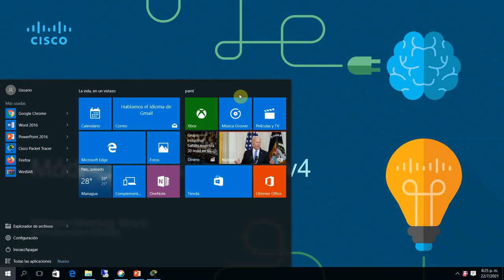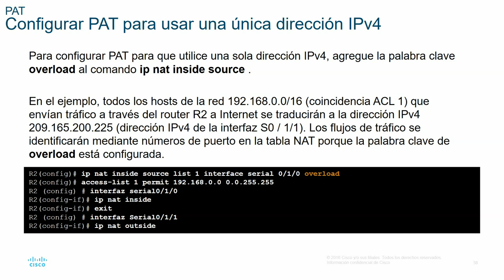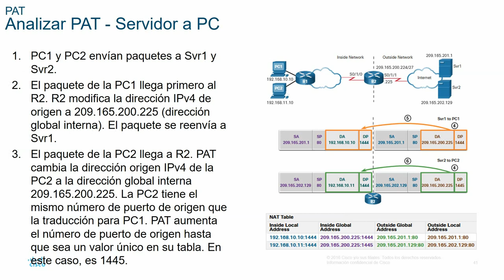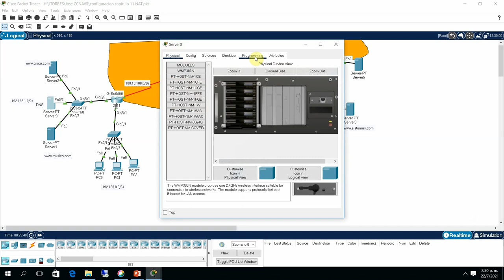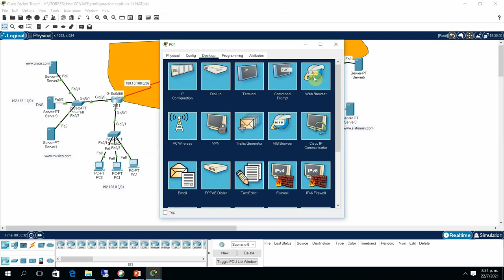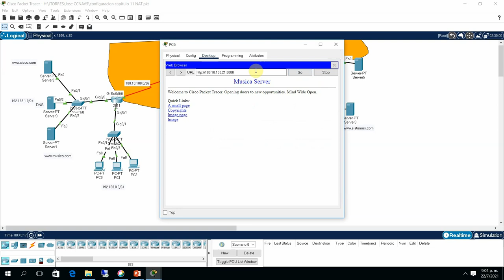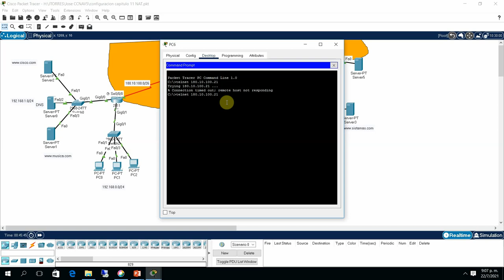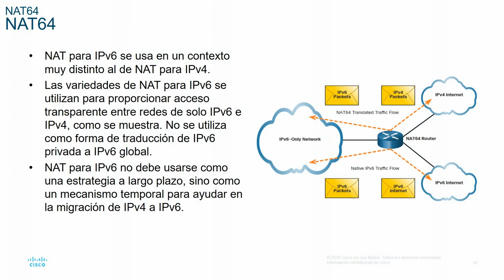CCNA 3 v7 Modulo 6 NAT para IPv4 PAT parte 3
En este vídeo se explica el uso de PAT y de Reenvío de puerto, mostrando la configuración requerido para su implementación.